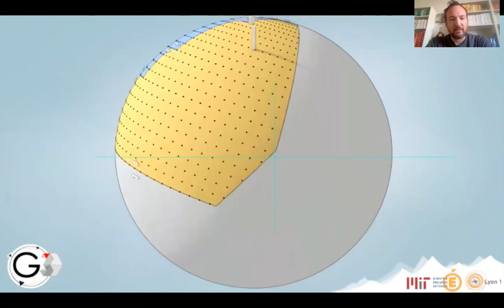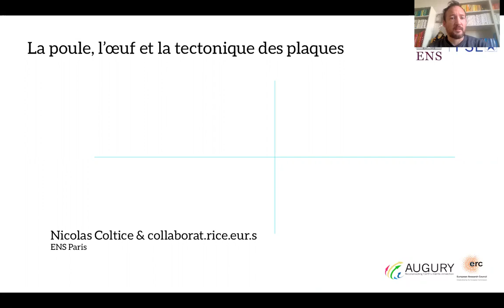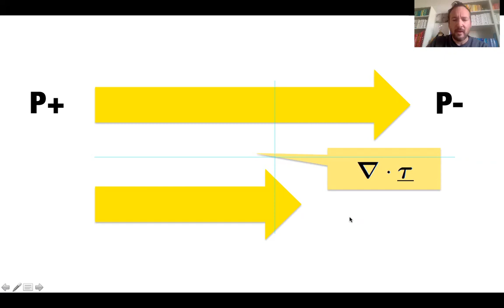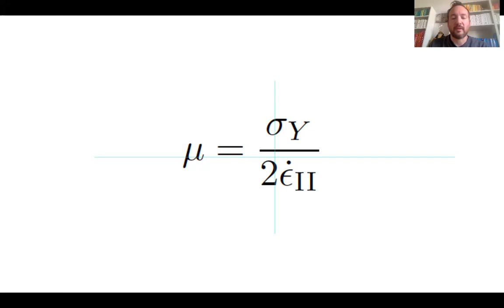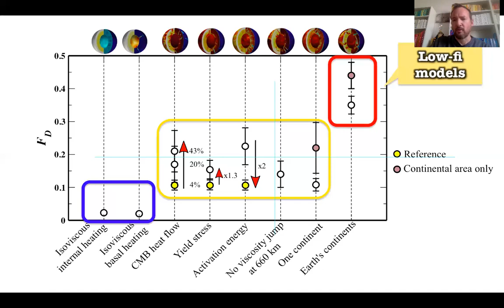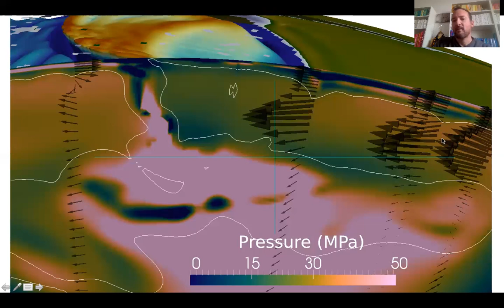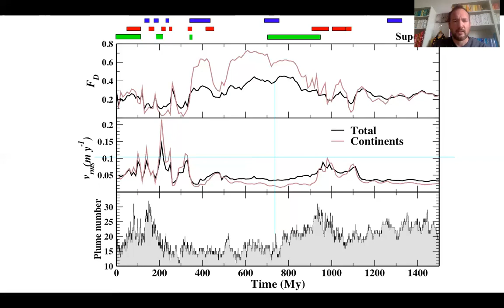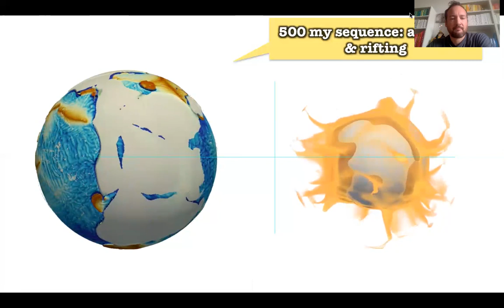Conférence ¬ La poule, l'oeuf et la tectonique des plaques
Conférence scientifique à l'attention de l'école doctorale GAIA de Montpellier.
Merci à eux pour leur invitation.